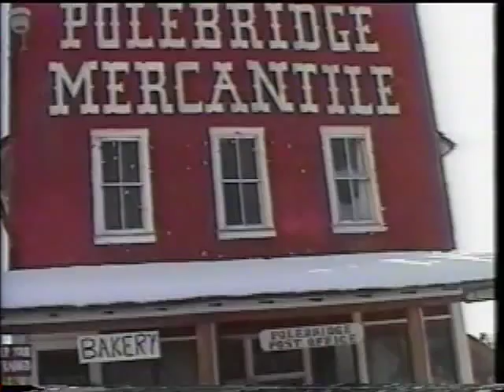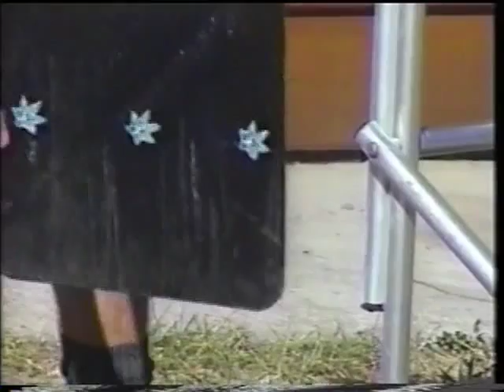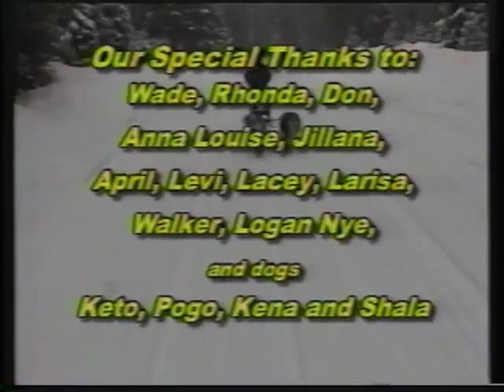DOG SLED MONTANA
recreational dog sledding equipment video